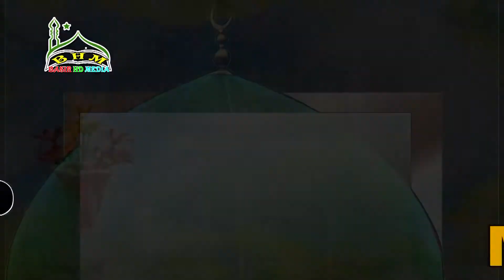2021 এর সেরা পাগল করা জিকির মাওঃ যোবায়ের আহমেদ ফতেহী Jobaer Ahmmed Basir HD Media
2021_এর_সেরা_পাগল_করা_জিকির মাওঃ যোবায়ের আহমেদ ফতেহী Jobaer Ahmmed Basir_HD_Media#